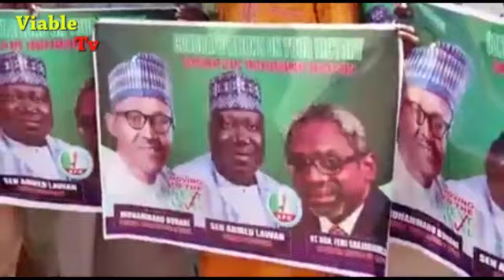Wild Jubilation in Bauchi as Ahmed Lawan Elected Senate President